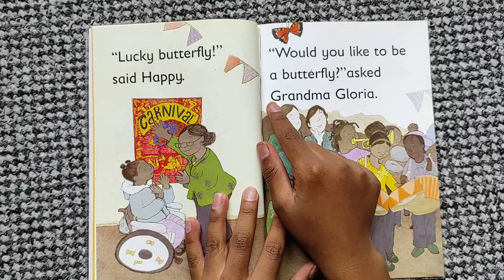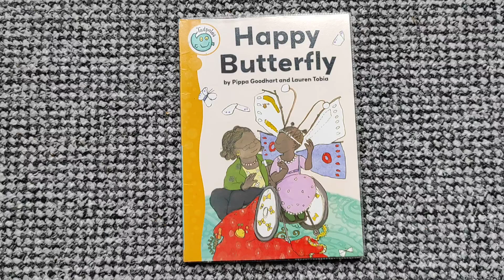Read With Chetan #50: Happy Butterfly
Chetan is reading 50th book. Half Century 😊.